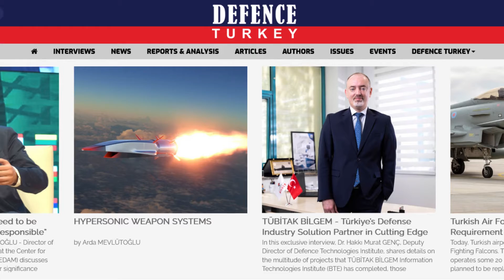বাংলাদেশ সেনাবাহিনীর জন্য কেনা হচ্ছে তুর্কিশ Hisar-O SAM system || SHENA TV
বাংলাদেশ সেনাবাহিনী সুইজারল্যান্ডের Oerlikon GDF-009 এন্টি এয়ারক্রাফট গান ব্যবহার করে। তুর্কিশ ডিফেন্স সাইট অনুসারে বাংলাদেশ সেনাবাহিনী তুর্কিশ মিডিয়াম রেঞ্জ স্যাম সিস্টেম Hisar-O কেনার ব্যপারেও কথাবার্তা চালাচ্ছে বলে শোনা যাচ্ছে।

Source: Defense Technology of Bangladesh-DTB